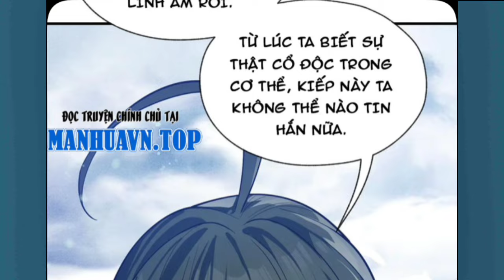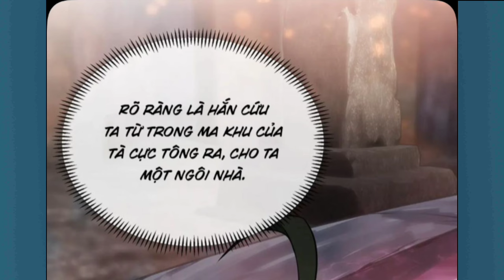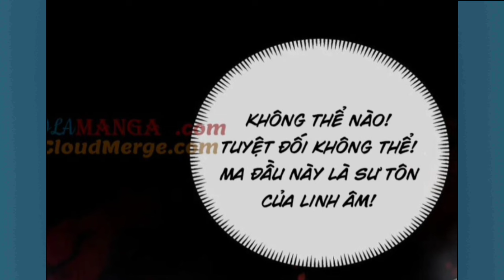Tập 3:' Đại Ma Tôn Bị Truy Sát' Ta Bắt Đầu Tu Luyện Trở Thành Phản Diện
Anh em nào donet::
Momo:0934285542